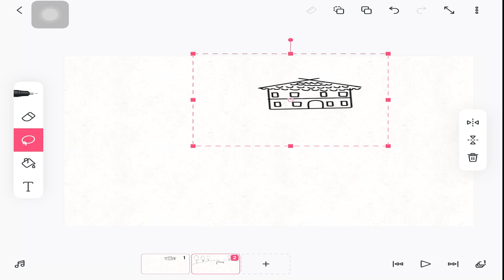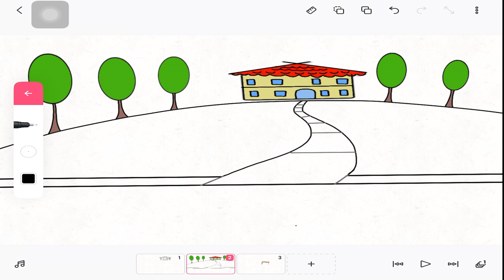PBS Kids School Bus Logo Compilation Remake With Flipaclip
Video:  PBS Kids School Bus Logo Compilation Remake With Flipaclip
Please refrain from re-uploading my videos.
Apps: Flipaclip.
Time Taken: 2 Days
Here Are My Other Works:
My Lastest Video: